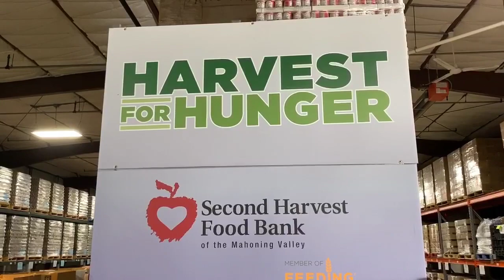Victory Christian Center presents check to Second Harvest Food Bank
The check will go toward providing meals to those in need in the area